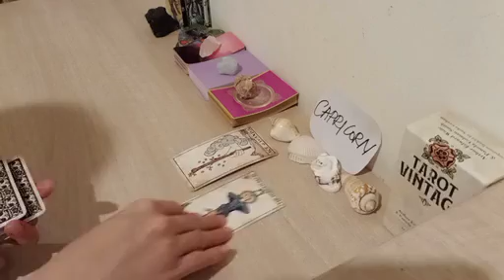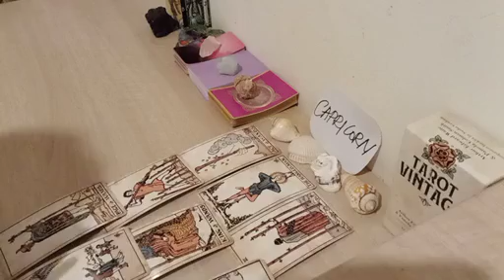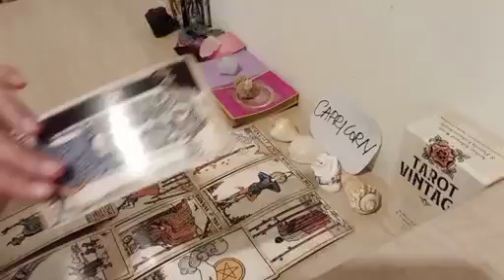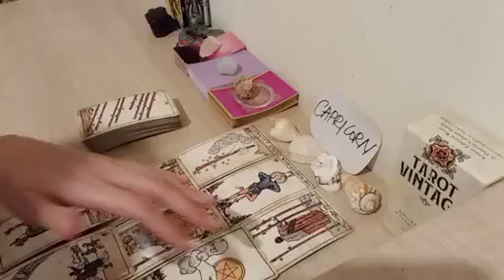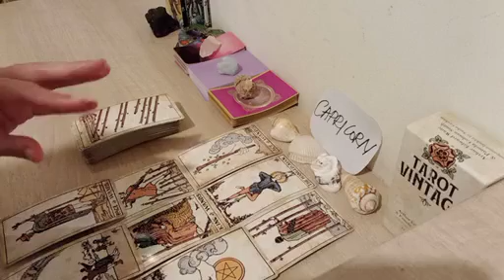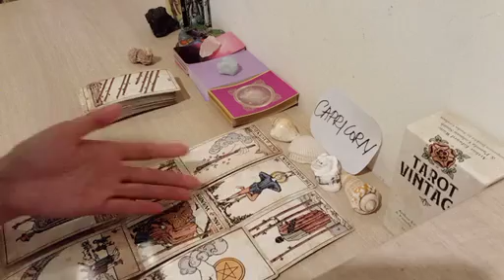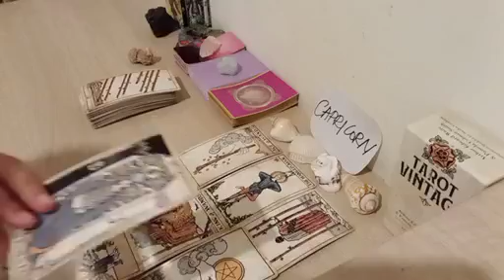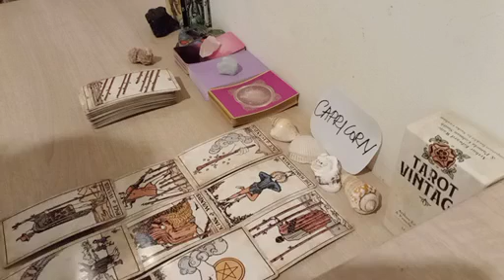CAPRICORN 💯 WOW! EVEN BETTER THAN ANTICIPATED BECAUSE...💫 JANUARY 2023 LOVE MONEY TAROT GUIDE